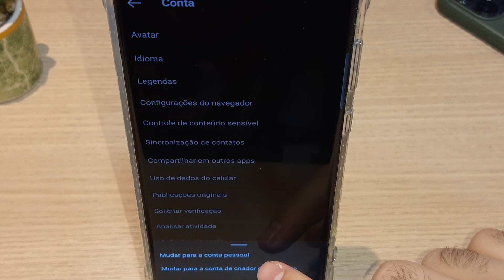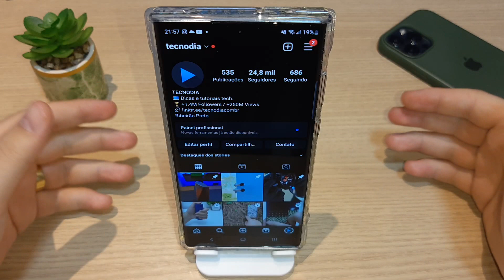✅ Como VOLTAR para CONTA PESSOAL no INSTAGRAM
✅ Como VOLTAR para CONTA PESSOAL no INSTAGRAM! Confira como voltar para uma conta pessoal no instagram ou ainda como voltar para minha conta pessoal no instagram!

Aprenda como voltar a ter uma conta pessoal no instagram ou como voltar conta comercial para pessoal no instagram!

Como mudar para conta pessoal no
Recurso é útil para quem não quer mais empreender na plataforma; saiba como voltar para conta pessoal do Instagram

Voltar para conta pessoal do Instagram é um procedimento simples que pode ser feito por meio das configurações do aplicativo, disponível para Android e iPhone (iOS). A mudança é ideal para empreendedores ou criadores de conteúdo que deixaram de usar o perfil para fins comerciais. Uma vantagem do processo é que, ao deixarem a conta business, os usuários podem tornar o perfil privado.

No entanto, mudar para conta pessoal no Instagram também traz desvantagens. Ao alterar a categoria do perfil, perde-se acesso ao Instagram Insights, ferramenta de monitoramento de métricas exclusiva das contas comerciais, e todas as estatísticas desaparecem permanentemente. A seguir, veja como colocar conta pessoal no Instagram.

Como mudar para conta pessoal no Instagram
Passo 1. Para voltar para conta pessoal no Instagram, entre no aplicativo e toque em sua foto no canto inferior direito para ter acesso ao perfil. Em seguida, pressione o botão de "Opções", representado por três traços e localizado no canto superior direito;

Passo 2. Pressione "Configurações" e, em seguida, o botão "Conta";

Passo 3. Role a nova página para cima. Ao final, toque na opção "Mudar tipo de conta";

Passo 4. Toque em "Mudar para a conta pessoal". Feito isso, surgirá uma pequena janela de confirmação. Pressione novamente "Mudar para a conta pessoal" para concluir o processo;

Passo 5. Ao retornar para o perfil pessoal, você não verá mais as ferramentas disponíveis no modo empresarial.